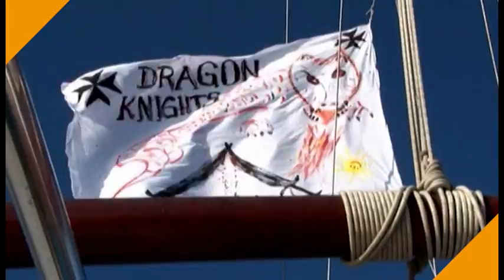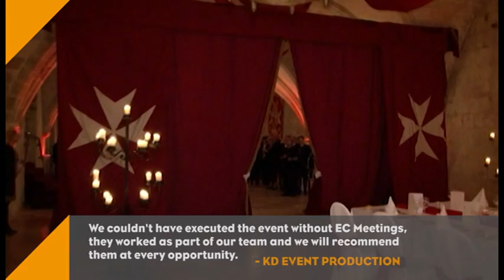Best Malta DMC - EC Meetings Company Ltd